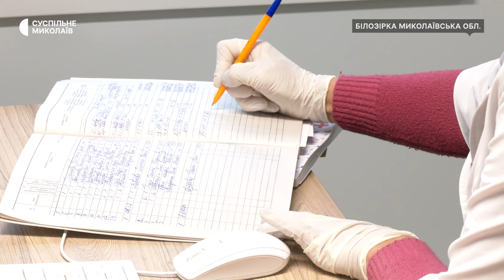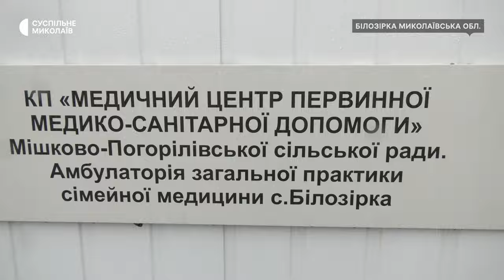Як працює модульна клініка в колишній прифронтовій Білозірці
У селі Білозірка, що на Миколаївщині, відкрили модульну клініку. Це сучасний медичний заклад, який передали донори з різних організацій. Місцеву амбулаторію в населеному пункті розбомбили російська війська у 2022 році.